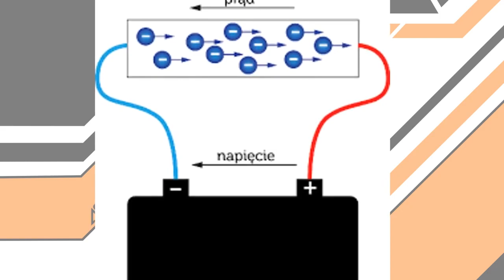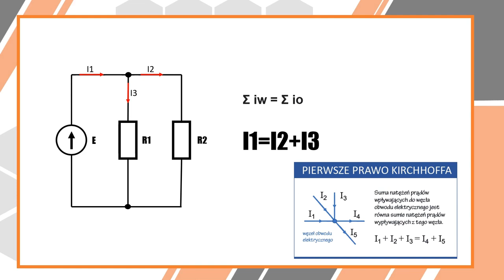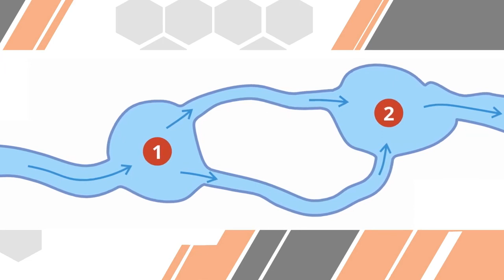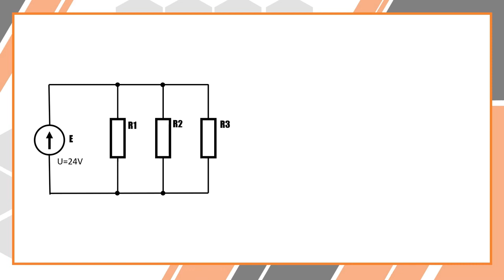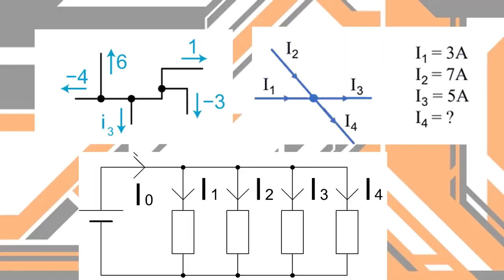Pierwsze Prawo Kirchhoffa ~[SonicWorks]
Oto film, który poświęcony jest I prawu Kirchhoffa. Dzięki temu materiałowi nauczysz się jak obliczyć wartość prądu w dowolnej z gałęzi obwodu.

Jeśli masz jakieś pytania lub uwagi dotyczące filmu, nie wahaj się zostawić ich w komentarzu. Dziękuję za oglądanie i do zobaczenia!
⚡️ Strona Internetowa: Coming Soon!
⚡️ Skrzynka Mailowa:  Coming Soon!

Jeśli nasz materiał przypadł Ci do gustu i chcesz oglądać więcej ciekawych treści na temat elektroniki, nie zapomnij dać subskrypcji naszego kanału!👍🔔 🔌